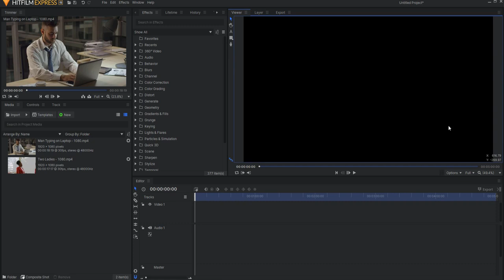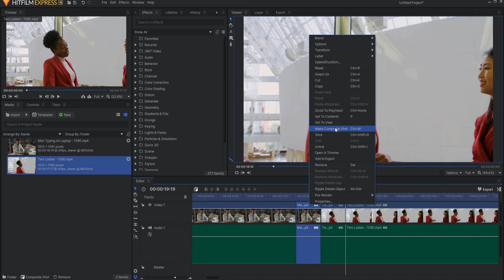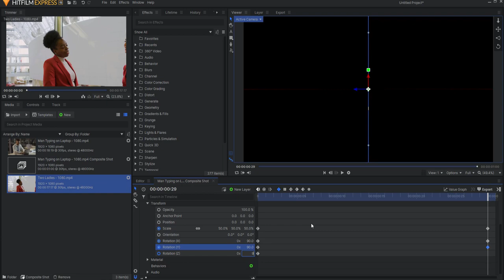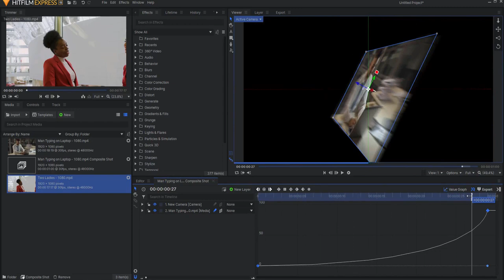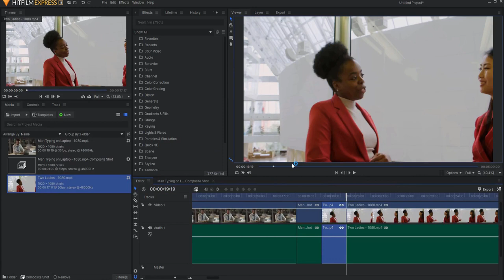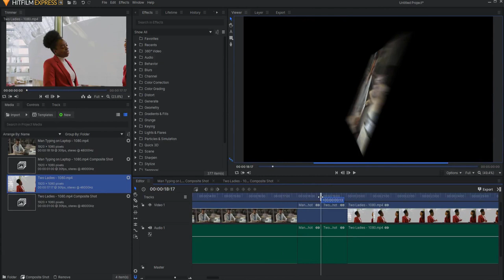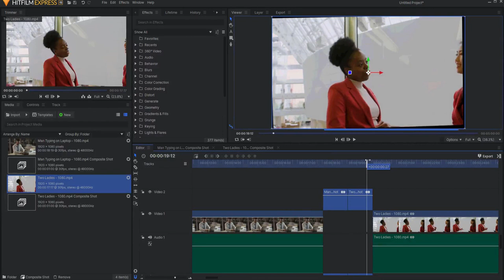3D Transition Effect | HitFilm Express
In this video, I show how to create a 3D Transition Effect in HitFilm Express!

Two Ladies Video by fauxels from Pexels
Man Typing on Laptop Video by Pressmaster from Pexels